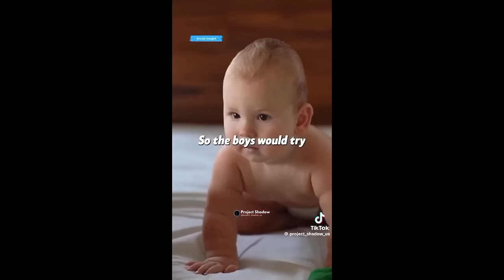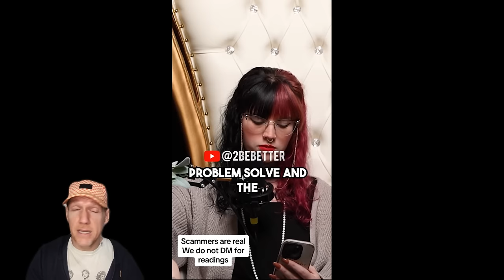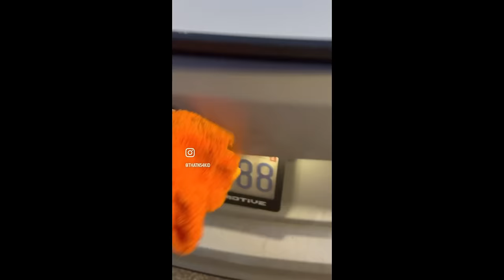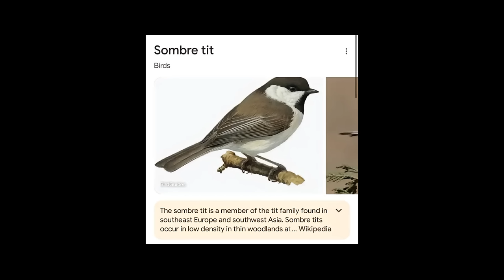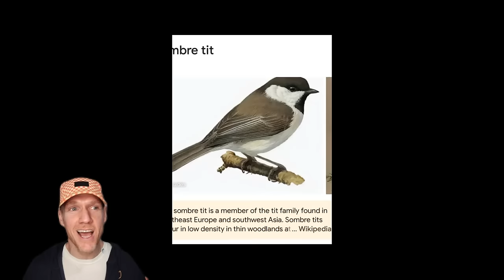Study Shows WOMEN COMPLAIN While Men Are Problem Solvers FROM BIRTH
Study shows men are problem solvers from birth while women just vocalize their problems. Women on TikTok get roasted and men react (WARNING: Strong Language).

Logo:

Vecteezy.com

*ignore tags*